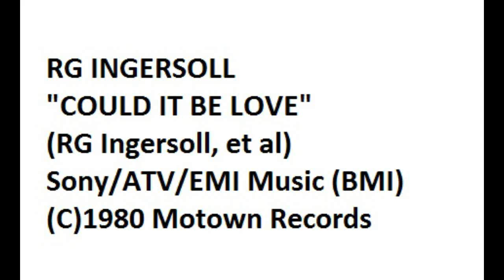RG Ingersoll - Could It Be Love - Motown/Hotrax Records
RG Ingersoll and the All Nite Funk Band/White House Staff from Motown Records.